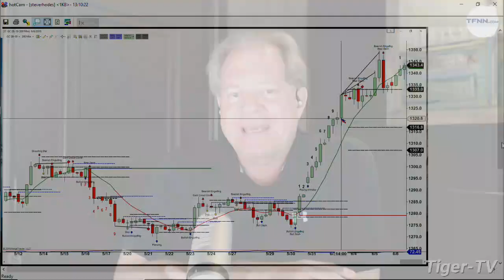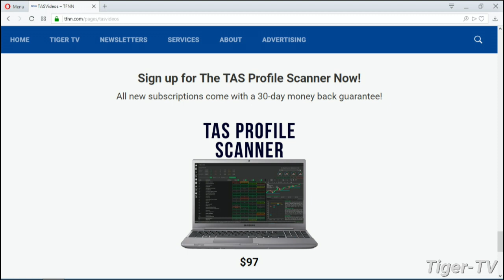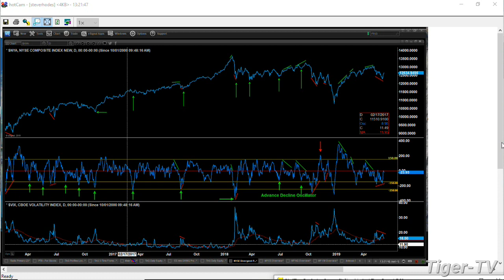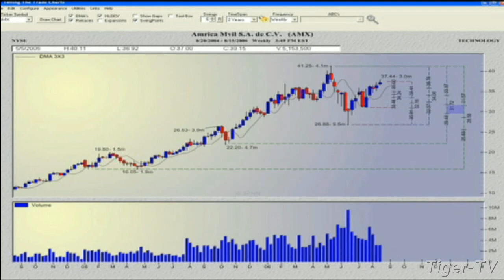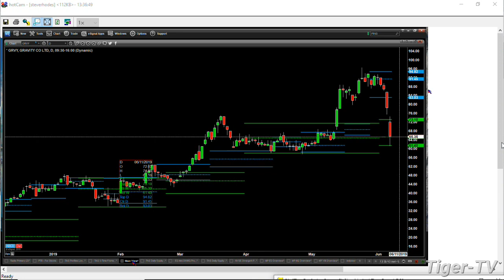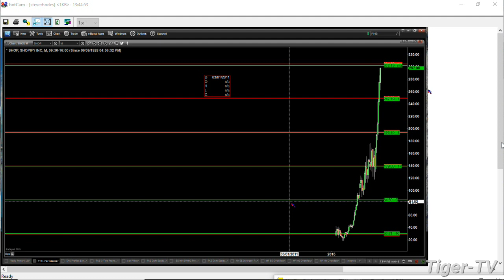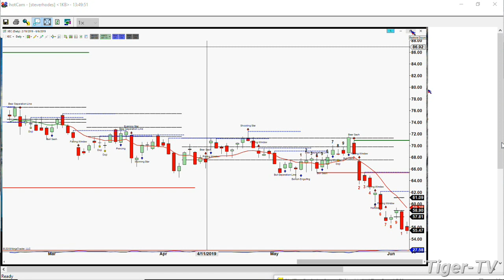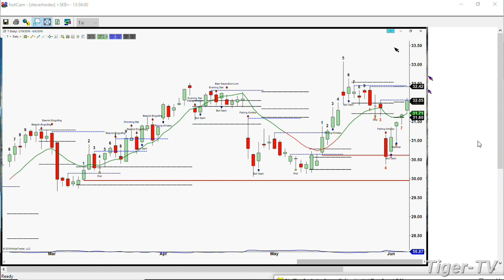June 6th, The Trader's Edge with Steve Rhodes on TFNN - 2019